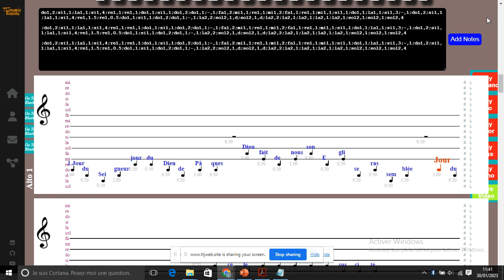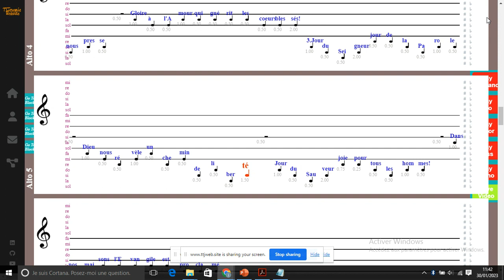JOUR DU SEIGNEUR JOUR DU DIEU DE PAQUES - Texte Claude Bernard - Musique Jean-Jo Roux - Alto